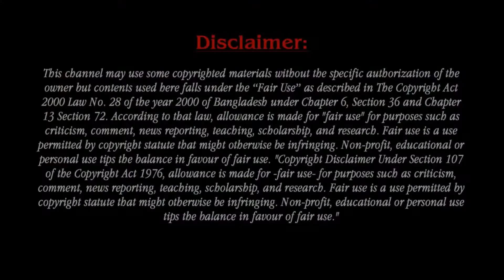Rapper Eve Share Sad News About Her Relationship With Husband Maximillion Cooper!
Eve Jihan Cooper, known mononymously as Eve, is an American rapper, singer, and actress. Eve divides her time between London, Los Angeles and New York. She began dating Maximillion Cooper in 2010. The couple became engaged on December 25, 2013, and married on June 14, 2014, in Ibiza, Spain. Eve has four stepchildren, all from Cooper's previous marriage to businessperson Julie Brangstrup. In October 2021, Eve announced she was expecting her first child with Cooper, due in February 2022. Eve and Cooper welcomed their first child, a son, on February 1, 2022.